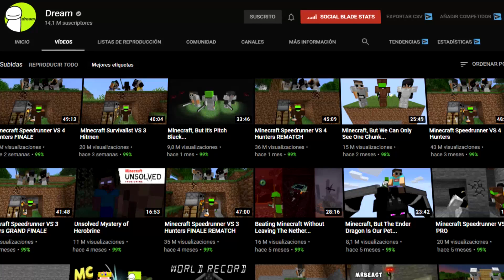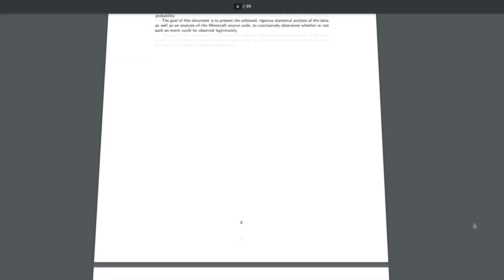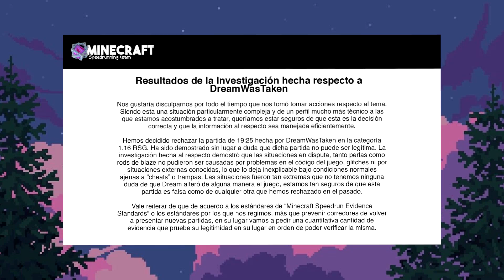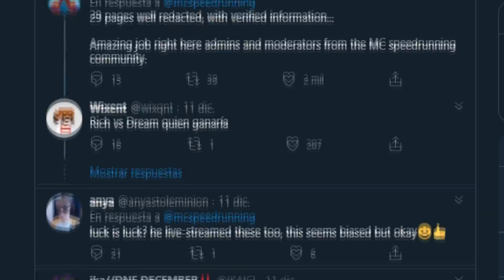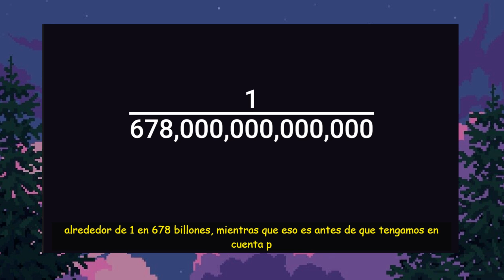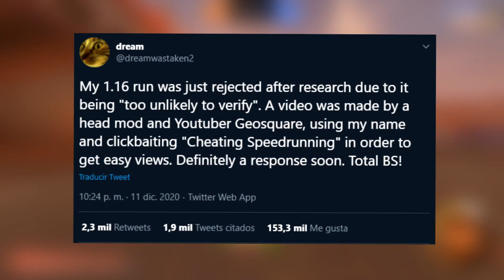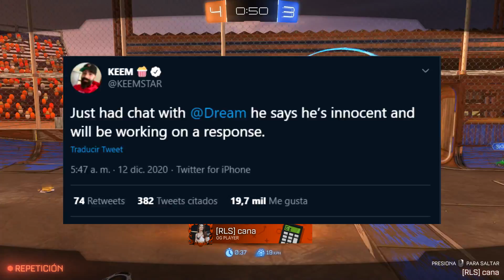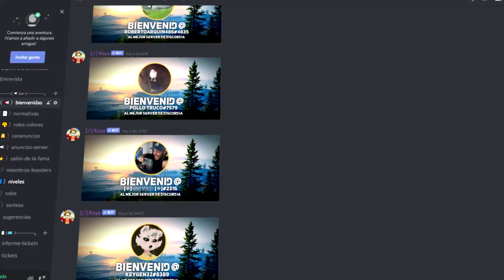EL SPEEDRUN FALSO DE DREAM (Minecraft)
En este vídeo vemos el Speedrun Falso dedel youtuber Dream en Minecraft 1.16... que es un speedrunner y youtuber con 14 millones de suscriptores.

¡Hey!
NUEVO VÍDEO

Por cierto vivo en Tenerife, España.